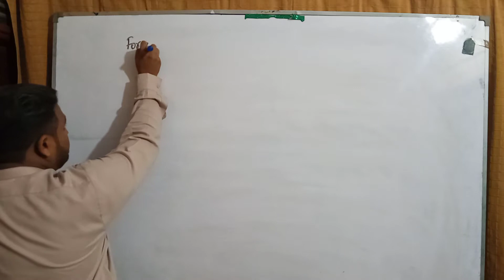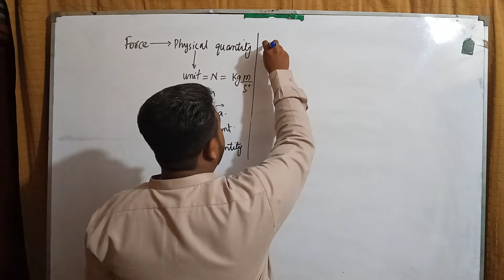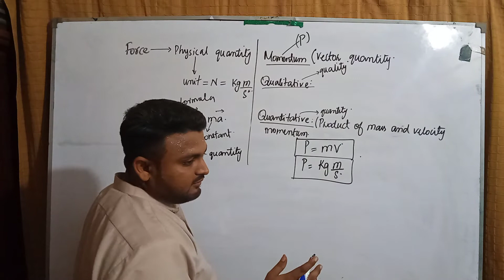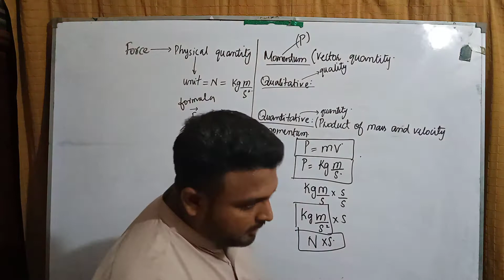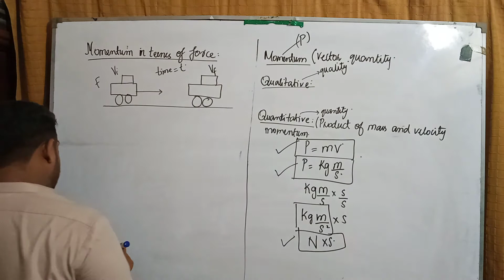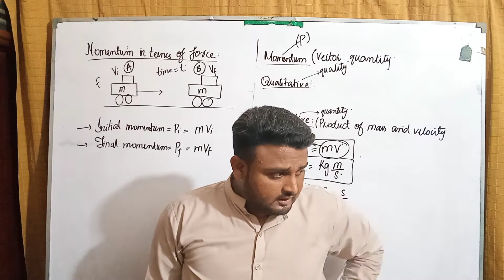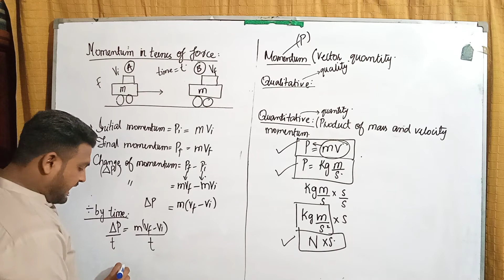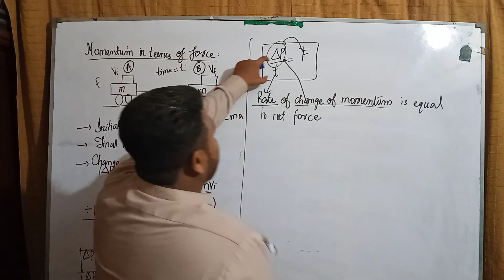lec#2|Chap#3 Dynamics|Physics ClassIX |Net force(continue), Momentum, Momentum in terms of Force.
Starting a series of lectures based on class IX physics chapter wise according to new curriculum course issued by SINDH EDUCATION BOARD for BSEK, O/A LEVELS & FEDERAL BOARD .

This video mainly comprises on chapter no 3 DYNAMICS in which the topic covers are NET FORCE,MOMENTUM AND MOMENTUM IN TERM OF FORCE.